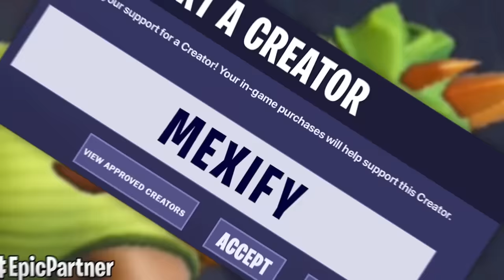MEXIFY und FIXX erreichen den HÖCHSTEN RANK in FORTNITE UNREAL! 🔥👑 - (FINALE: Zero Build)